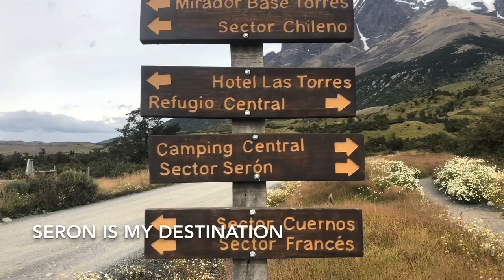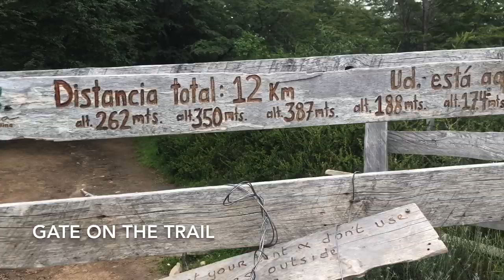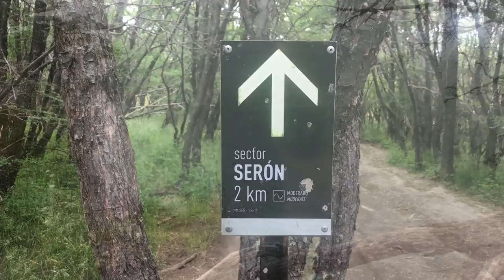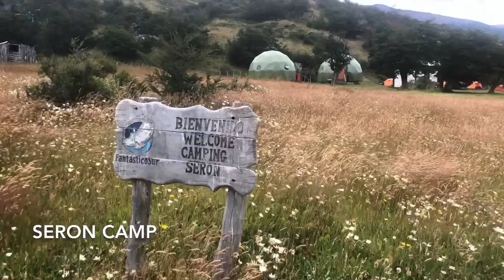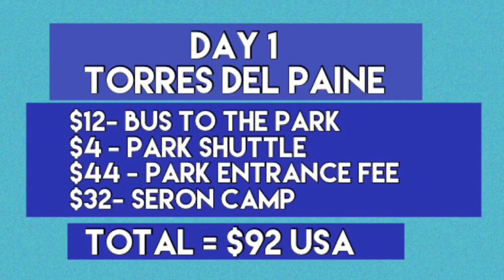Day 1- Torres Del Paine O Circuit | National Park Welcome Centre to Breezy Seron Campsite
I was up late the night before imbibing at a Puerto Natales brewery.  Took the 7:00am bus into the Torres Del Paine National Park.  Quite the registration process at headquarters, and then a short  transfer to the Welcome Centre.  I was immediately stunned by the beauty of the area with my first steps on the trail.  The hike to Seron was fairly chill with one big hill climb.  Happy for a relaxing day as I was sleepy and overloaded carrying 8-days of food in my backpack.  Criss-crossing horse paths results in a couple wrong choices, but they were easily corrected.
I was shocked that Seron campsite had showers, a small restaurant, and beer!  It was very windy and a bit annoying to set up my non-free-standing Six Moo. Designs Skyscape X tent, but it did well.  I saw other peeps have parts of their tents collapse and even blow away!